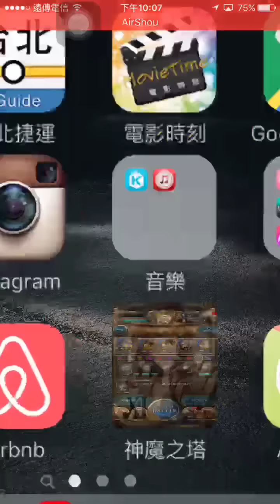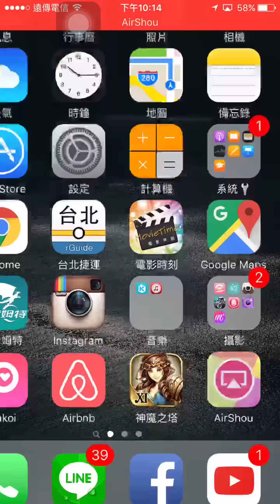神魔之塔『龍焰重燃』地獄級 水希臘無壓力雙成就